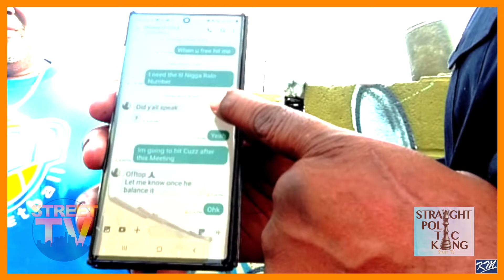Is DJ Khaled visit to LA connected to Eric Holder shooting Nipsey Hussle?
Straight Politicking #13, Alex Alonso, Munchie B, and Spider Loc discuss the following:
  - DJ Khaled visiting Los Angeles in the Rollin 60s during a video shoot with Nipsey Hussle. Was this linked to Eric Holder? Blacc Sam suggested that some people in the hood were upset about Khaled visiting.

00:00:00 - Straight Politicking Episode 13

To listen to entire episode:
🎙🎙Streets and Scholars Podcast 🎙🎙 w/ Alex Alonso every Thursday